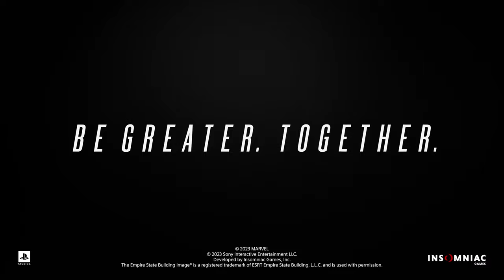Marvel's Spider-Man 2 (2023) Trailer with healthbars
The Spider-Men, Peter Parker and Miles Morales, enter new chapters in their lives as they balance their responsibilities as protectors of Marvel’s New York. As Harry Osborn, Peter’s best friend, returns into his life, and Miles looks to build his future beyond high school, the relationship between our heroes is tested and strained as the Symbiote appears to threaten them, the city, and the ones they love.